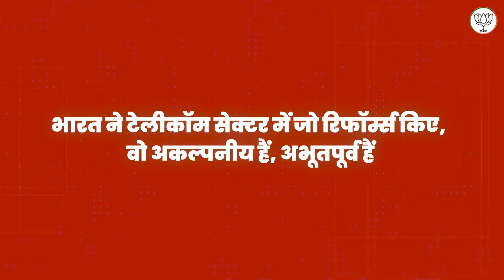भाजपा सरकार के प्रयासों से डेटा की कीमत हुईं कम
भारत ने टेलीकॉम सेक्टर में जो रिफॉर्म्स किए, वो अकल्पनीय हैं, अभूतपूर्व हैं